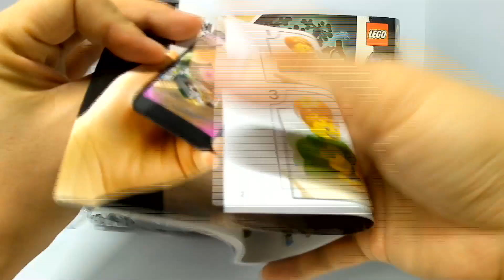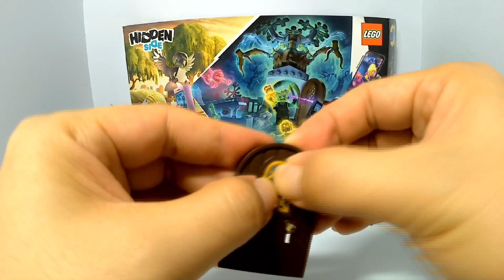레고 히든사이드 묘지의 수수께끼 70420 신제품 개봉기 및 리뷰 조립 최초 유령 AR 게임 인기 추천 아이들 인싸 장난감 애니메이션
소름주의!!!^^ 오늘은 레고 첫 유령 AR 레고 히든사이드
개봉 및 조립을 해보겠습니다.^^
참고로 다음 시간에 AR 게임 해볼게요.^^
주인공 잭 데이비즈와 파커 잭슨이 유령이 출몰하는 묘지에서
곤경에 빠졌다고 해요. 묘지의 수수께끼 플레이 세트를 스캔하면
모델이 생명을 얻고 살아난다고 합니다.^^
과연 잭과 파커가 유령을 찾아서 물리칠 수 있을까요?^^
실감나는 인터랙티브 증강현실 묘지에서 소름끼치는
재미를 느낄 수 있다고 합니다.^^ 게임을 하기 전에 조립 시작.^^

별남이 채널은 베이블레이드 버스트 초제트 등 다양한 장난감 및
가족 여행, 먹방, 상황극, 드라마, 영화, 병맛 등 다양한 주제를
가지고 영상을 만드려고 노력하고 있습니다~^^
피규어,키덜드,리얼, 실제, 현실, 재연, 재현, RAMV, Anime,
Animation, Reality,Real,현실화,사실,사실판,주인공,버프,기믹,
진화,Evolution,Gimmick,Leaked,무료,나눔,드림,선물,상품,이벤트,
최저가,저렴,한국판,한국출시,국내출시,최초, 세계최초, 국민동생,
국민남동생, 국민형제, 국민남친, 장난감이벤트,잇템,핫템,인싸,
인싸템,구매각,소장각,핫이슈,미니카,미니사구,4WD,건담,레고,
맥포머스,LEGO,Magformers,인싸장난감,초등학교,초등학생,청소년,
직구,해외직구,일본직구,아마존,아마존직구,타카라토미,영실업,
피카츄,포켓몬,포켓몬고,포켓몬스터,Pokemon,마미손,신비아파트,
공룡메카드, 베이블레이드 버스트 초제트, 베이블레이드버스트진검,
초Z, 초제츠, GT, Gatinko, 게임, 브롤, 브롤스타즈, 또봇, 또봇v,
헬로카봇,너프건,NERF, 벅스봇 이그니션 등

씨유, CU, 지에스25, GS25, 세븐 일레븐, 7 Eleven, 미니스톱,
Ministop, 이마트24, 롯데마트, 토이저러스, 홈플러스, 이마트,
토이박사,장난감할인매장,광교, 아브뉴프랑, 롯데 백화점, 롯데몰,
다이노솔즈